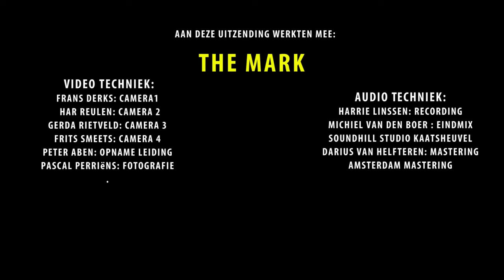LIVE & UNPLUGGED EP | Rivers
Written by Mark Schraven
Recorded live in lockdown in Vlodrop (NL) on May 15, 2021 for Omroep ML5 and Omroep Roerstreek OR6.

Credits:
Mark Schraven: lead vocal & accoustic guitar

Recorded on location by Harrie Linssen, Vlodrop (NL)
Mixed by Michiel van den Boer at Soundhill Studio, Kaatsheuvel (NL)
Mastered by Darius van Helfteren at AmsterdamMastering, Amsterdam (NL)